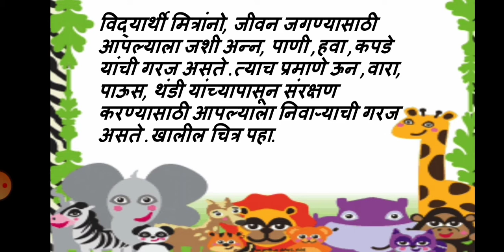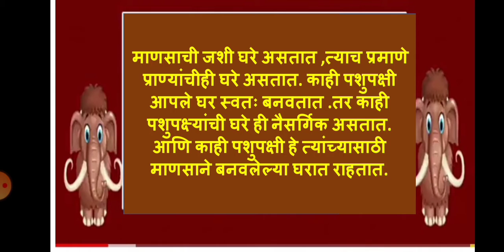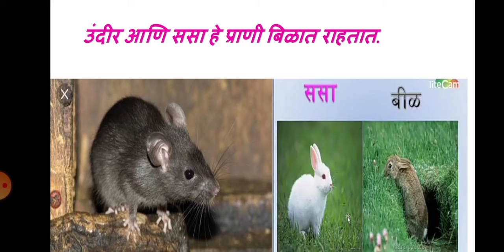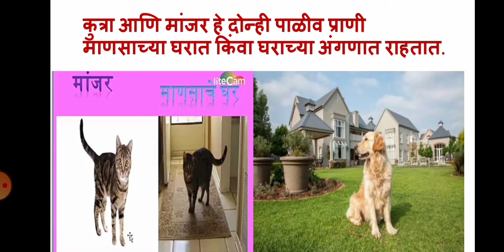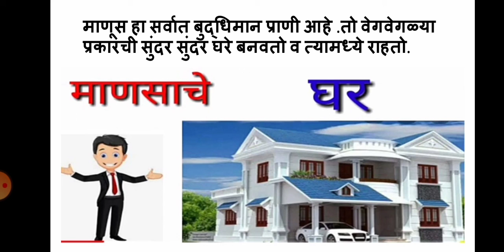Class I | Marathi | Pranyanchi Ghare ( Houses of Animals) } by Mrs. Bhagyashri Sapate